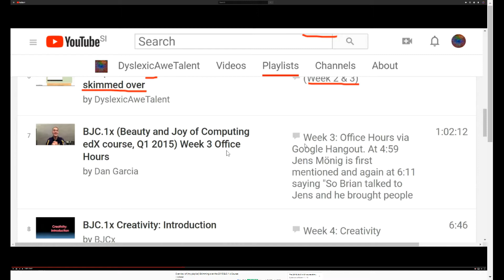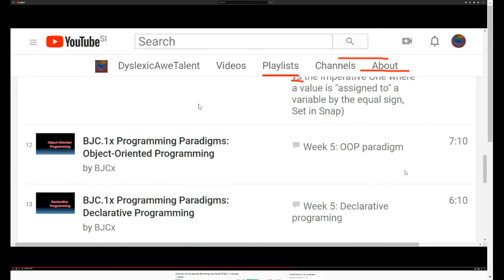Overview of (my playlist) Skimming over the 2015 BJC.1x Course